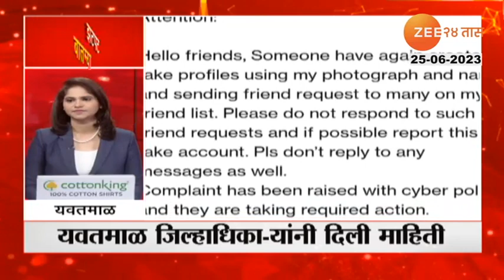Zatpat Fast News | यवतमाळच्या जिल्हाधिकाऱ्यांचे बनवले बनावट फेसबूक अंकाऊट, सायबर पोलिसात तक्रार दाखल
Power Plus is an ayurvedic drink made up of quality noni fruit extracts that boosts your immune system.

5 Minitat 25 Batmya । 5 मिनिटांत 25 बातम्या